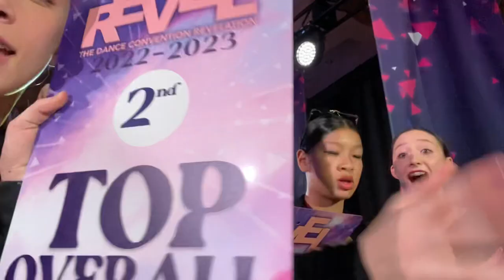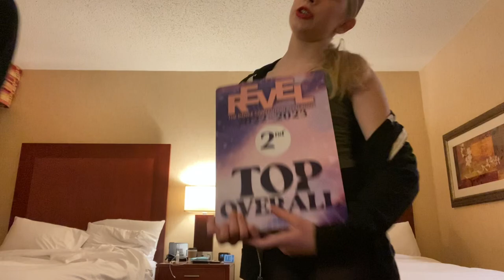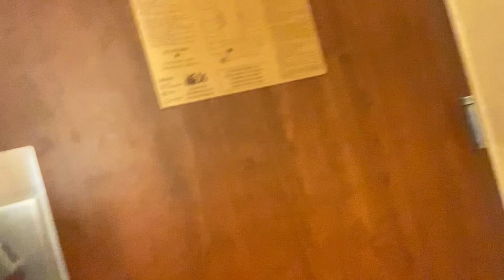Revel Dance Competition Vlog 2023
We took on Revel dance competition and convention